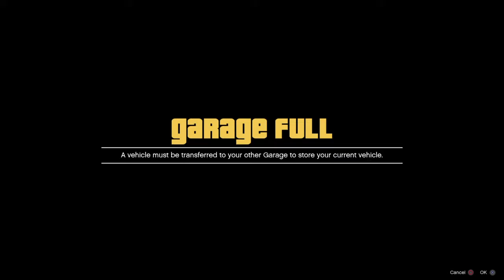FAGIO ADVENTURES!!!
HEY EVERY ONE MY NAME IS EricTheJokerr I HOPE YOU GUYS REALLY ENJOYED THIS VIDEO!!!